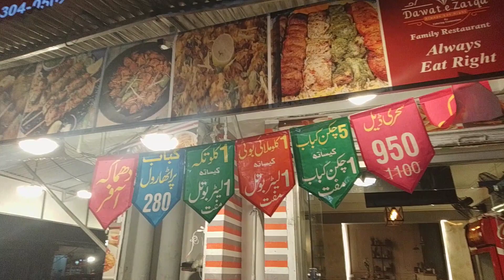Dawat Zaikarestaurant Lahore| Lahore ke restaurant |Ramzan new recipe| @super faheem shah|food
maine aapko Daawat zaika Restaurantka maine aapko visit karaya aur Maine interview Bhi Kiya Maine aur Zeeshan bhai ka Humne interview Kiya super faheem shah